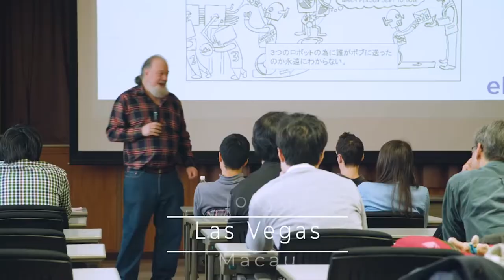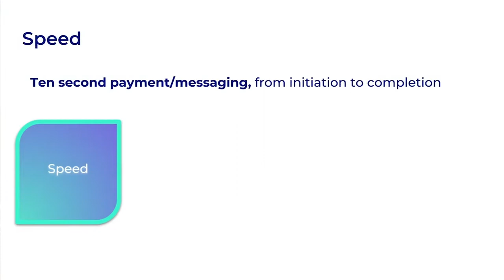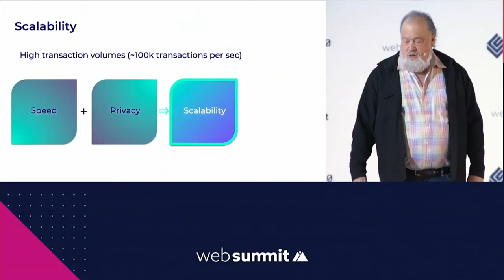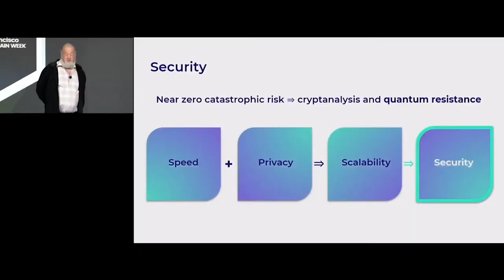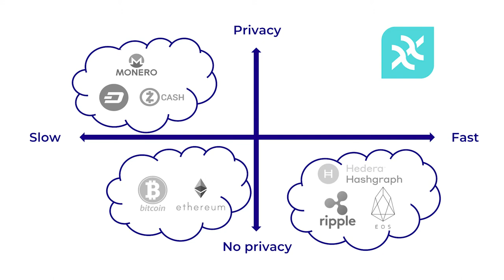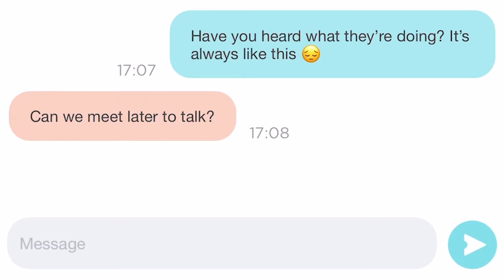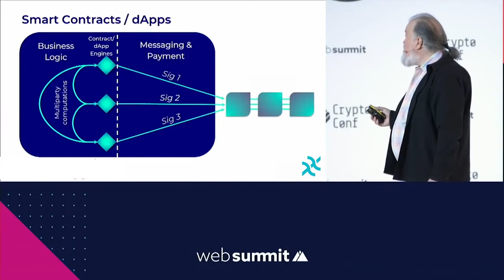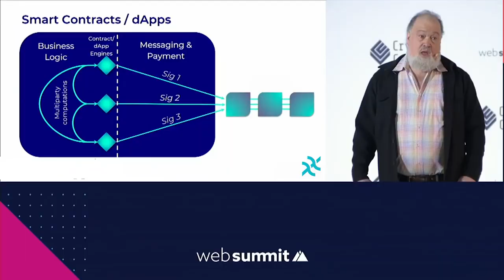The xx vision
David Chaum sharing the xx vision around the world and explaining requirements for speed, privacy and scalability. What's needed is a high performance platform that works with smartphones for blockchain to be widely used. That's the promise of xx and the xx coin!